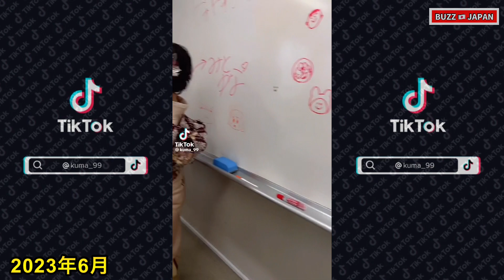【TikTok】2023🇯🇵ティックトックメドレー【るる】4月～6月【視聴者様リクエスト】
実熊瑠琉🐻‍❄️TikTokメドレー
（2023年4月～6月）

サブチャンネル​⁠@BUZZJAPAN2